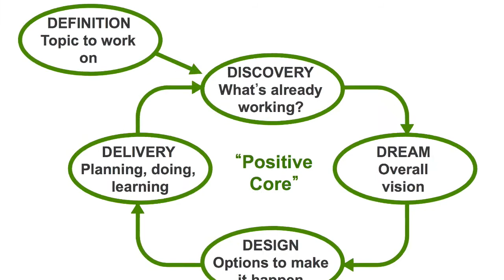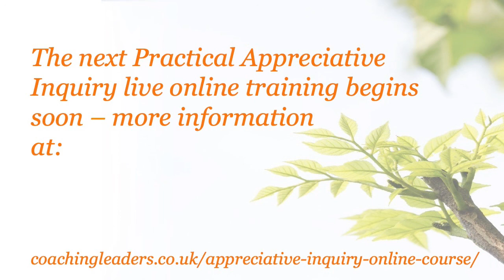Why we do appreciative interviews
The appreciative interview has been described as 'the heart of Appreciative Inquiry'. It really is the key activity of the Discovery stage.

So why are appreciative interviews so useful for gathering rich qualitative information? Here are 6 good reasons you need to be aware of.

Want to be a better leader and coach?
Get a free intro guide to using Appreciative Inquiry to help your team work together better here:

The next Practical Appreciative Inquiry training is coming up soon - get the details and how to book here: